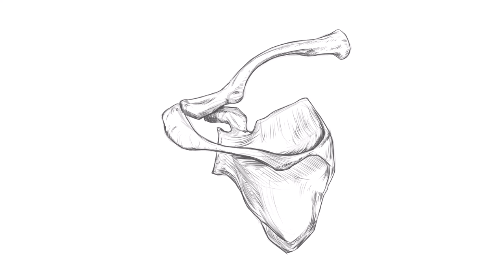Drawing Study of the scapula and clavicle.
In anatomy, the scapula (plural scapulae or scapulas), also known as the shoulder bone, shoulder blade, wing bone, speal bone or blade bone, is the bone that connects the humerus (upper arm bone) with the clavicle (collar bone). Like their connected bones, the scapulae are paired, with each scapula on either side of the body being roughly a mirror image of the other. The name derives from the Classical Latin word for trowel or small shovel, which it was thought to resemble.